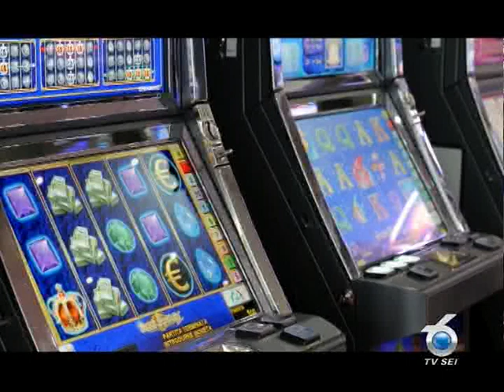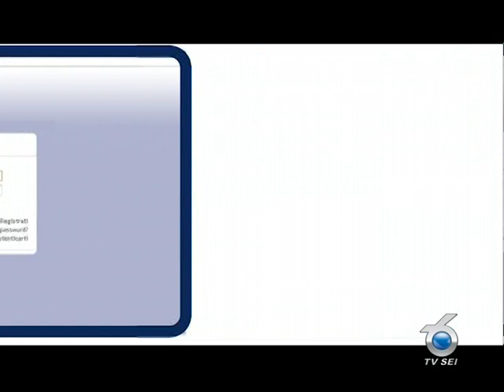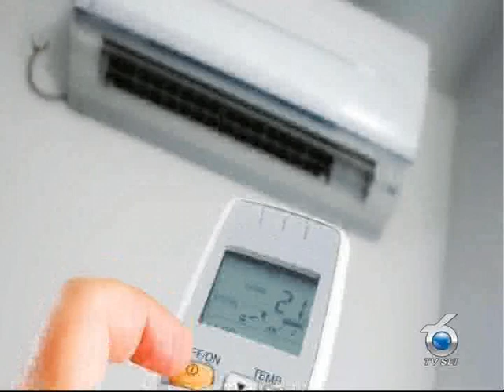Presto Presto 102 del 19 giugno 2012 - Talk Show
Presenta: Franca Scagliarini - Giornalista,
Ospiti: Mahmoud Tosson - Responsabile Politiche Immigrazione PD Provincia di Teramo, Maurizio Angelotti - PD.